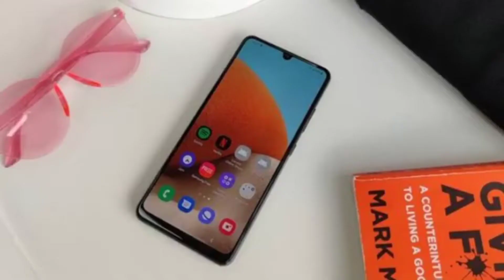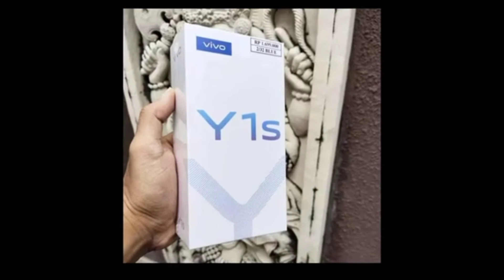Vivo Y1s Complete Review + Asli Sach | Vivo Y1s Unboxing | Hassaan Tech Reviews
Guys In This Video We are going to Cover
| Vivo Y1s Unboxing | Vivo Y1s Review | Vivo Y1s Pubg Test |

Vivo Y1s Full Review

Disclaimer________________________________✔️

(My tags)

✓Allah Hafiz✔️

Video Serach Terms .